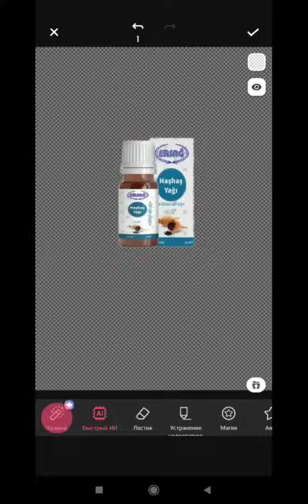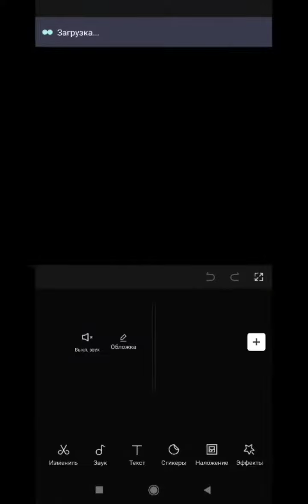Как освободить от фона картинку в Background Eraser и перенести в приложение CapCut